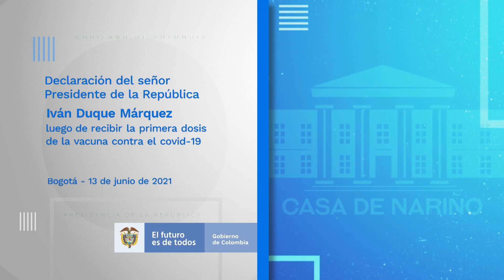Declaración del Presidente Duque luego de recibir la primera dosis de la vacuna contra el covid-19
Declaración del Presidente Iván Duque Márquez luego de recibir la primera dosis de la vacuna contra el covid-19 - 13 de junio de 2021